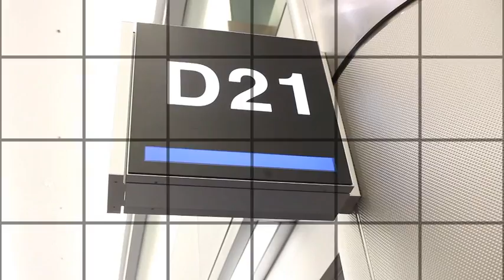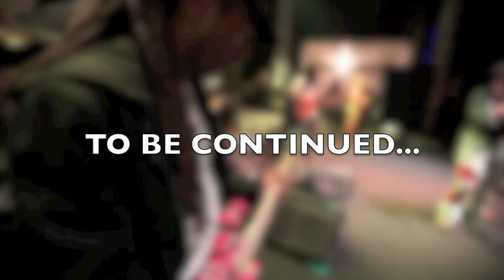Ky-mani Marley journey to Brazil 2012 Part 1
Brazil trip